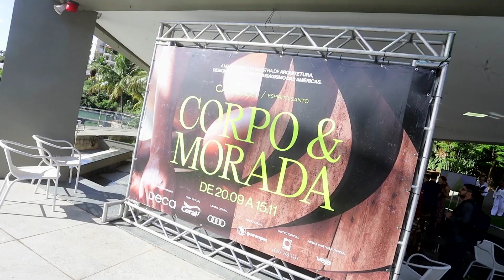Onde e como será a Casa Cor ES 2023